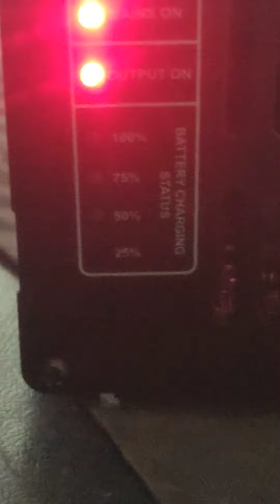17 July 2023